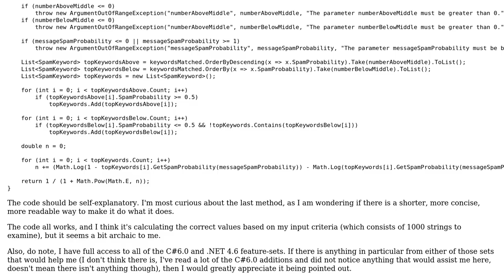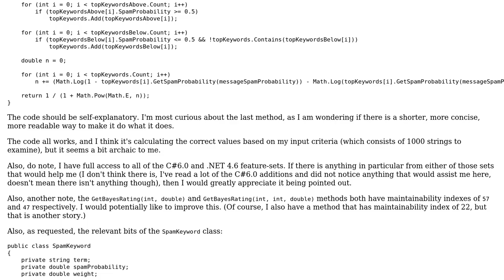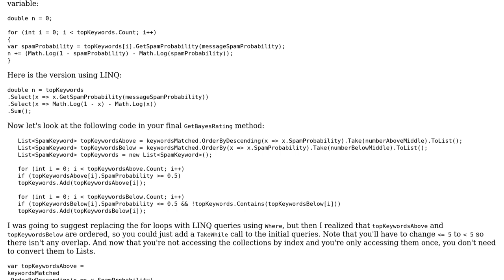Code Review: Bayes rating selective term filtering (2 Solutions!!)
Code Review: Bayes rating selective term filtering

With thanks & praise to God, and with thanks to the many people who have made this project possible! | Content (except music & images) licensed under CC BY-SA | Music | Images & others | With thanks to user Risky Martin user Heslacher user Der Kommissar user 200_success and the Stack Exchange Network Trademarks are property of their respective owners. You are responsible for your own actions.